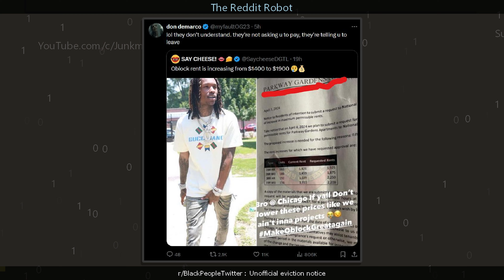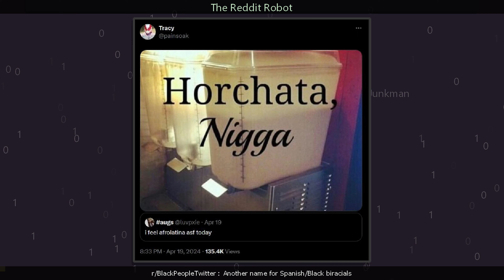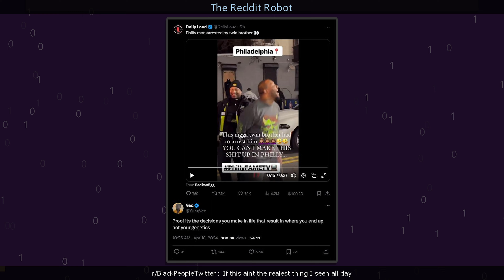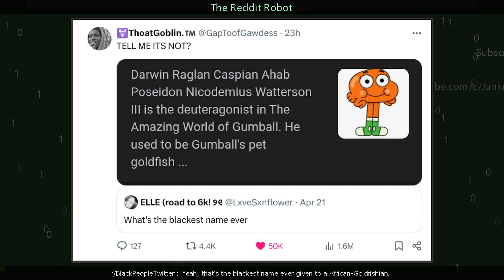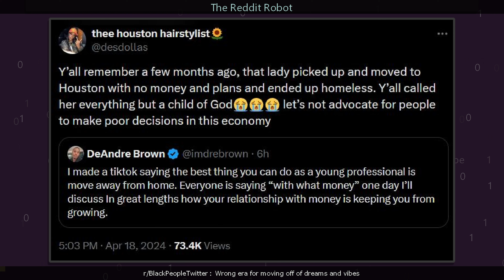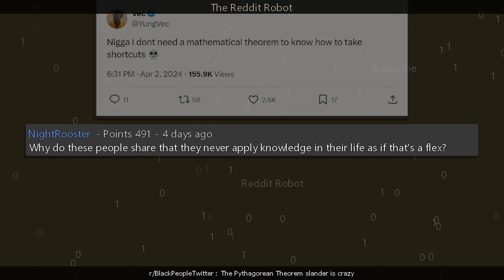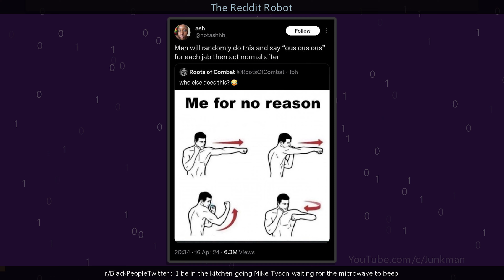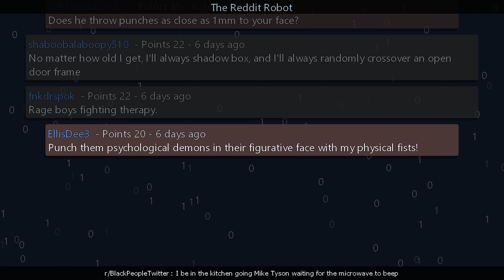r/BlackPeopleTwitter - Unofficial eviction notice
Information
Creation Date: 4/24/2024 7:37:51 AM
Subreddit: r/BlackPeopleTwitter

Timestamps
00:00:00 Unofficial eviction notice
00:01:42 Another name for Spanish/Black biracials
00:03:14 If this aint the realest thing I seen all day
00:04:44 Yeah, that's the blackest name ever given to a African-Goldfishian.
00:06:20 Wrong era for moving off of dreams and vibes
00:08:04 The Pythagorean Theorem slander is crazy
00:09:33 I be in the kitchen going Mike Tyson waiting for the microwave to beep
00:11:07 Outro